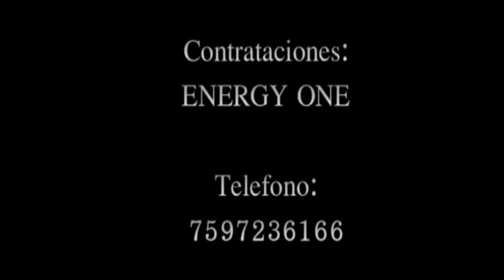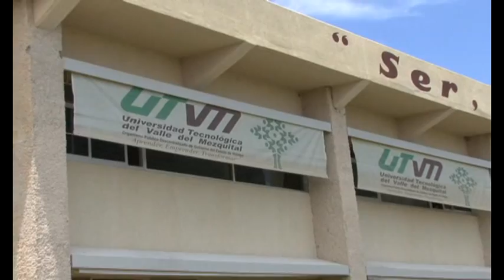AZTECA DIGITAL VIDEOS 2013- 2014